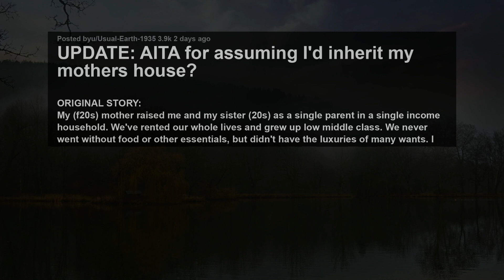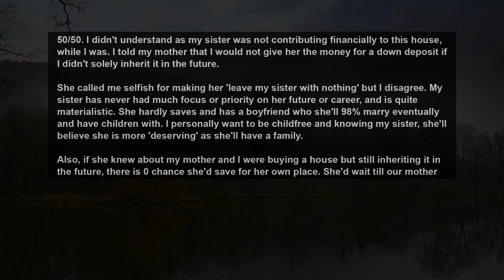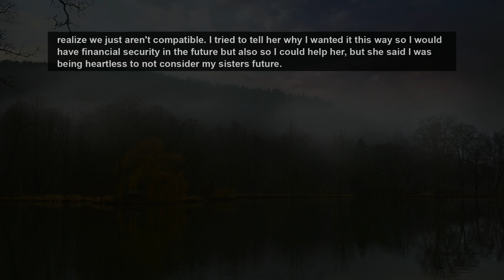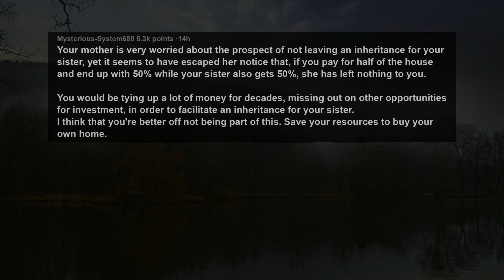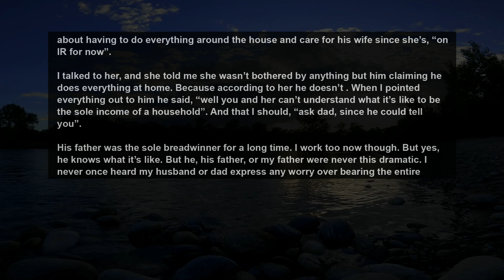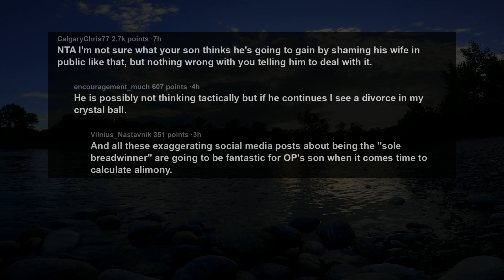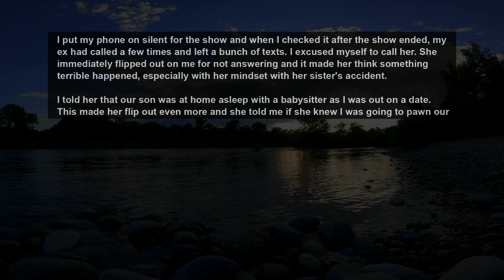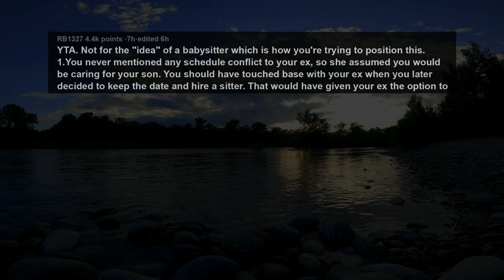UPDATE Mom Wants To Leave Half Of The House I'm Paying For To My Sister When She Passed... AITA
My (f20s) mother raised me and my sister (20s) as a single parent in a single income household. We've rented our whole lives and grew up low middle class. We never went without food or other essentials, but didn't have the luxuries of many wants. I started investing when I was 17 through my mother, and have been somewhat successful through it. I have accumulated enough money to afford a down payment on a house in our neighborhood/city.

I have decided to pursue a second degree at college to further my career/job opportunities, and currently have a part-time job, which is not enough to support a mortgage. I currently rent with a roommate. Me and my mother have an extremely good relationship and I used to joke growing up that when I'm older and have money, I'd buy a house and let her live with me so she doesn't have to worry about her living situation/a mortgage/paying rent when she's older.

I told my mother about my plan to buy a house and pitched the idea that I'd give her the money as a down payment, and she'd pay the mortgage. She has a very stable job now and can afford to keep up on a mortgage, the down payment was the issue as she didn't have enough saved to afford our city.

She didn't want to feel burdened to me but I really want to do this for her. I would move in and contribute some money in 'rent' for utilities/mortgage. It's a beneficial situation for both of us. Eventually, in 20+ years when my mum retires or whenever she wants to retire, I should have a stable career and be able to take over the remainder of her mortgage, IF she still had one.

Story 1:
UPDATE: AITA for assuming I'd inherit my mothers house?
Story 2:
AITA for telling my son to get over himself, man up, and stop publicly calling his wife deadweight?
Story 3:
AITA For hiring a babysitter to watch my son when my ex had an emergency?